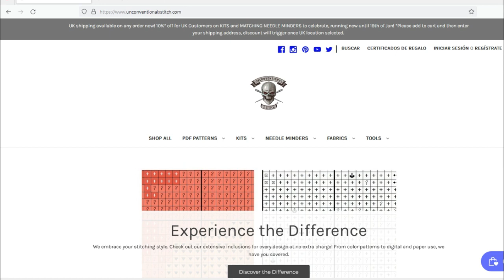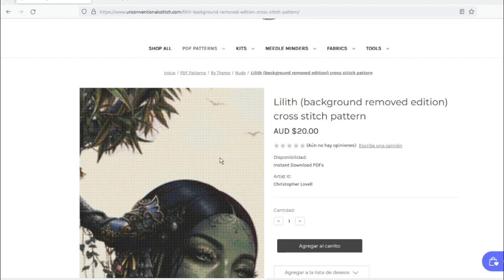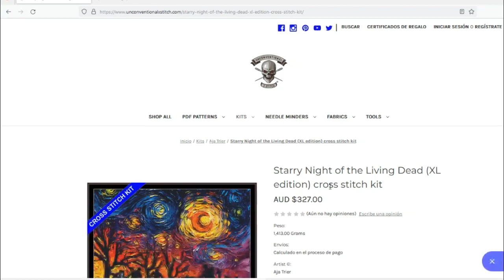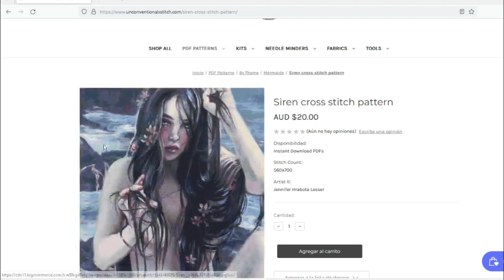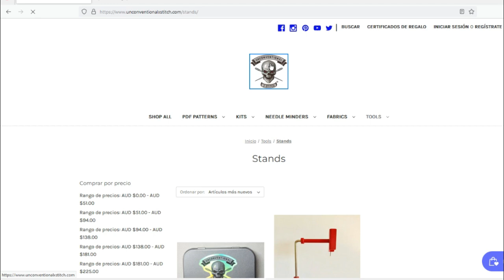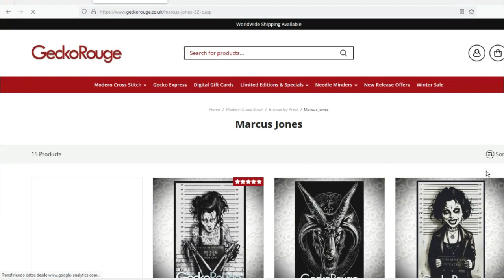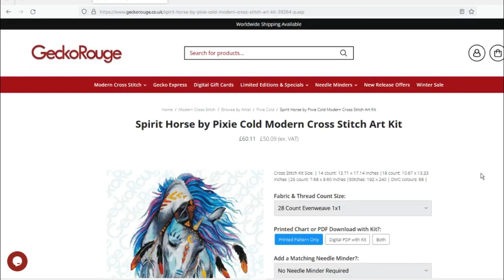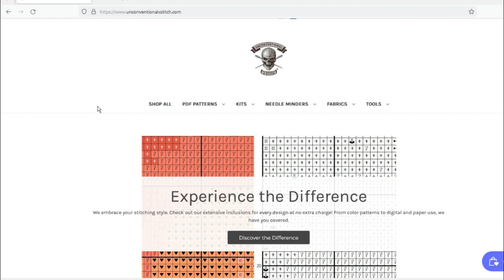Algunas páginas de patrones de punto de cruz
También los espero en mi instagram: @moonseyseguido

Miniatura: Imagen de a href=" Freepik /a